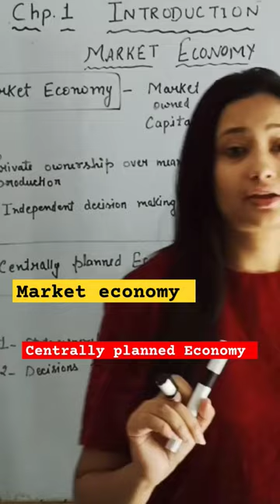Market economy and centrally planned economy class 11 MICRO ECONOMICS